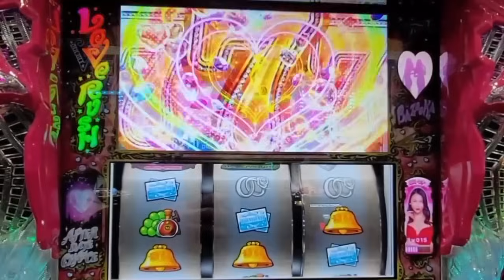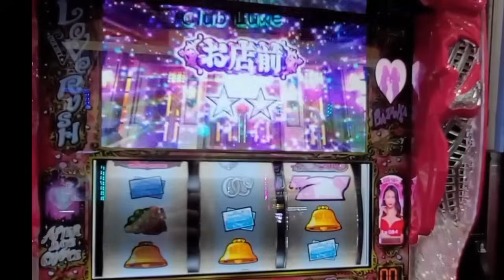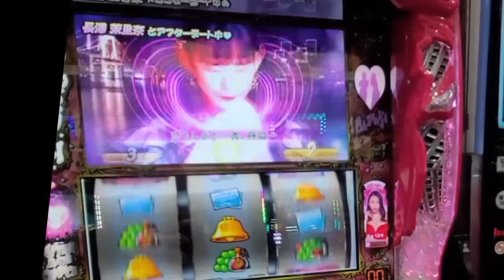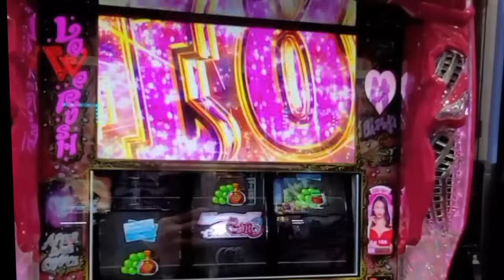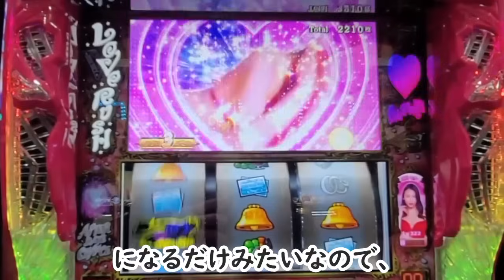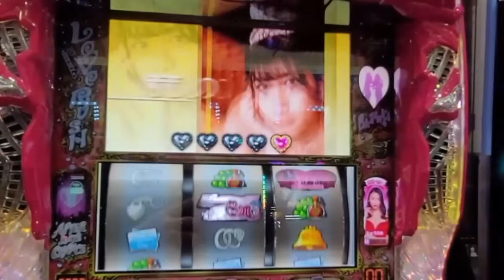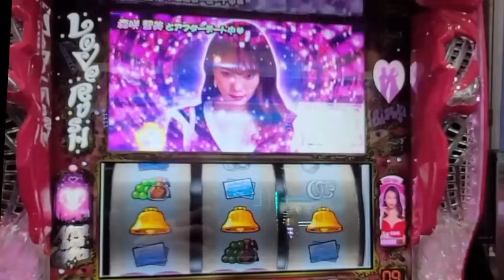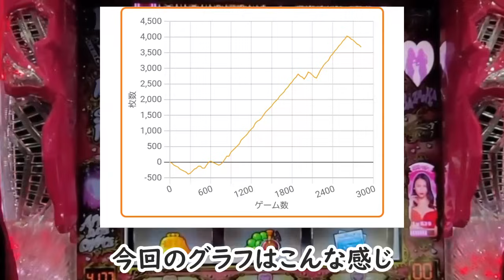次の日に前回の出玉記録を更新！バズーカもあるよ！ Lラブ嬢３～Wご指名はいかがですか？～ パチンコ店アルバイトの日常＃６３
連日でキャストコンプリート達成！
前回の出玉記録を更新しました！
バズーカも引いたが、その上乗せ性能は果たして・・・？